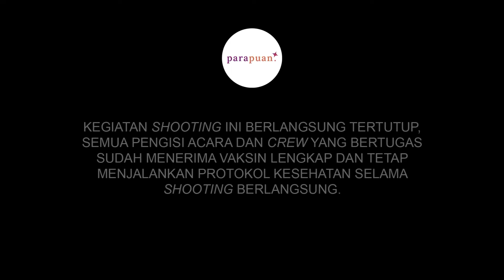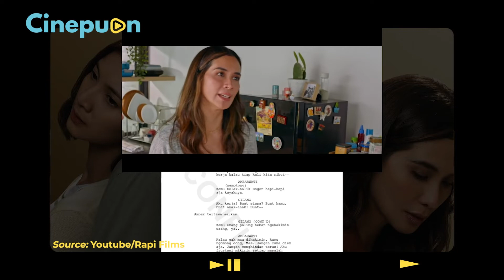Review Noktah Merah Perkawinan: Kebelet Nasihatin Marsha Timothy & Oka Antara | Cinepuan Ep 52 Pt. 1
Setelah adegan 'It's my dream, not her' viral karena cerita perselingkuhan antara mas Aris dan Lidya, sekarang adegan 'Tampar mas, tampar' kembali dibicarakan publik setelah 25 tahun berlalu.

Nonton adegan ikonik rasanya enggak cukup sekali, sebab mata kita akan terbelalak saat menonton ini.

Antara mengagumi akting para aktor yang sangat apik atau karena rasa sakitnya sampai ke hati.

Di film ini, kita tidak bisa menyalahkan orang ketiga yang diperankan apik oleh Sheila Dara Aisha

Langsung aja kita tonton review film Noktah Merah Perkawinan di Cinepuan!